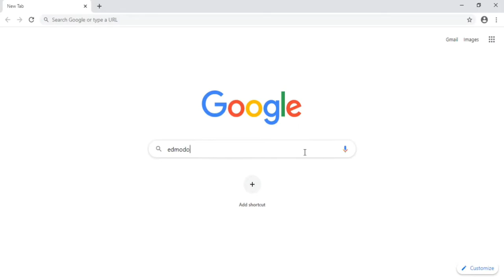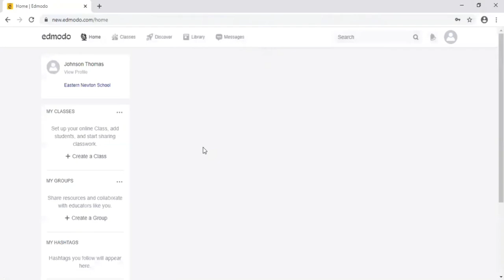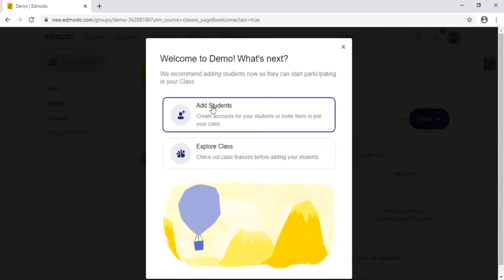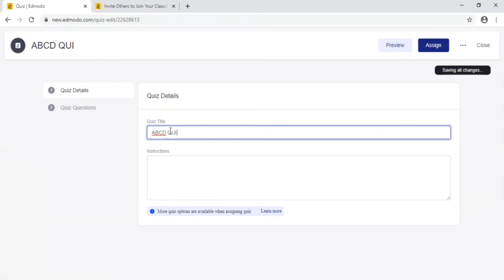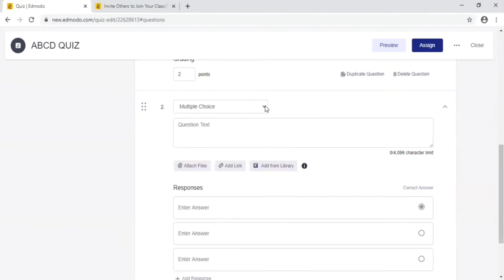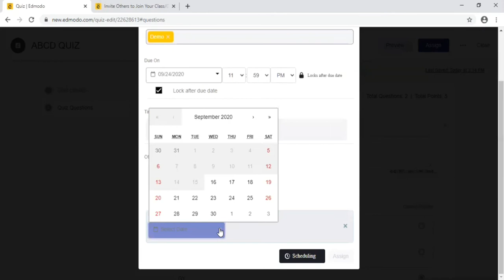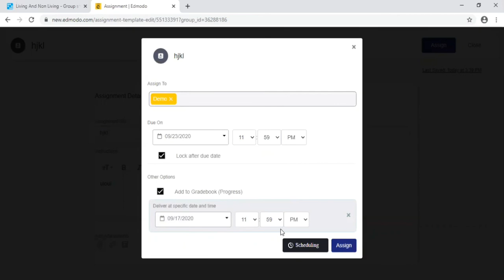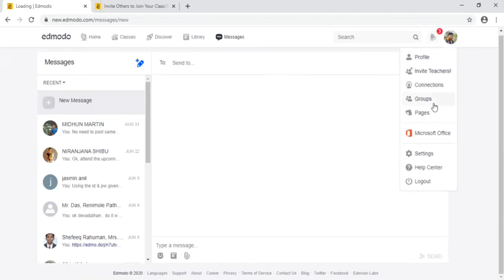വീട്ടിലിരുന്ന് പഠിക്കാനും പഠിപ്പിക്കാനും ഇതാ ഒരു സോഷ്യൽ മീഡിയ